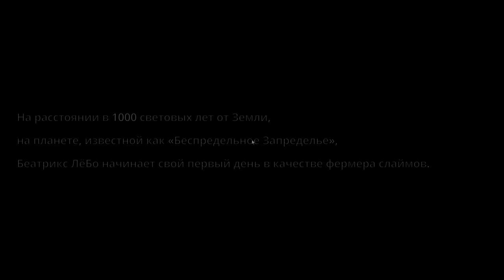Ферма слаймов ФЕРМЕРША ЛЁБО Slime Rancher